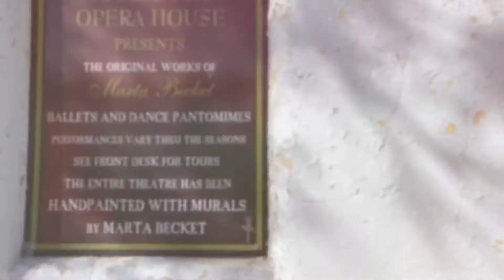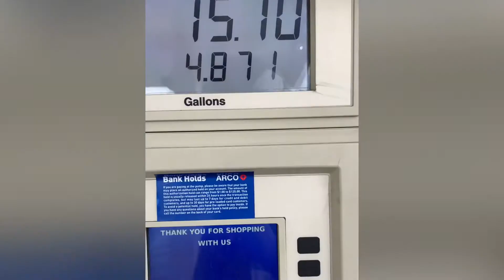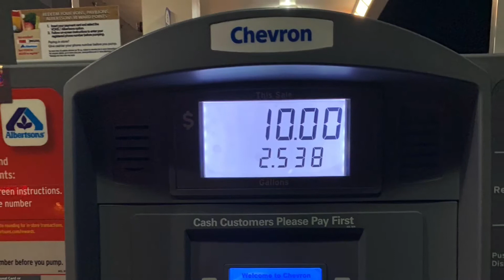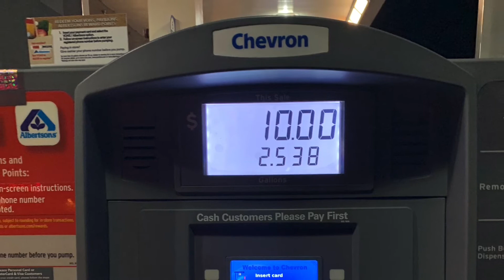Rosarito/Las Vegas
Primer ride en la Goldwing desde Tijuana a Las Vegas